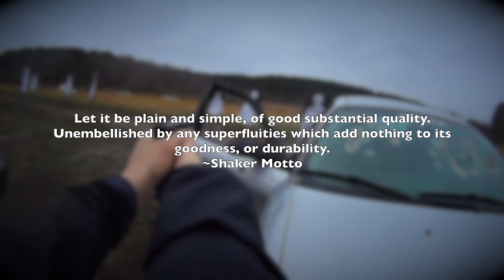Why My Captions Are Only Up For 4 Seconds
Lights Used:
INFORCE WML
INFORCE APL
INFORCE WILD2
INFORCE TFX

Shooting Chronograph:
Pact Club Timer III

Holsters:
Phillip McGuire: T1C Holster
Minuteman Defense: Gat Caddy
T.REX Arms: Sidecar
Bravo Concealment: Torsion